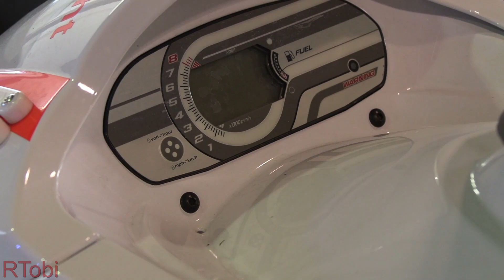German water rescue jet ski - walk around - Florian fire expo 2021 [GER | 10.2021]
Here's a quick look at the exterior, the lights and the compartment of a jet ski from a Sachsen (Saxony) based water rescue agency. Something interesting about this unit is the reinforced bottom. Usually this jet ski can be deployed where water is at least 60cm / 2ft deep due to the risk of sand being sucked into the water intake. It looks a bit different on flooded streets and cities since there's no sand. Water needs to be just 30cm/ 1ft deep there.

Taken at the Florian fire expo 2021 in Dresden.

Dresden, Sachsen (Saxony), Germany, October 2021.